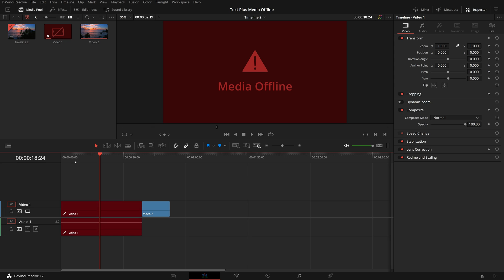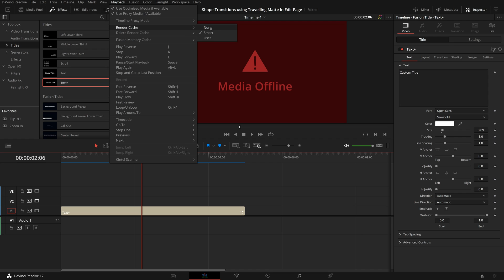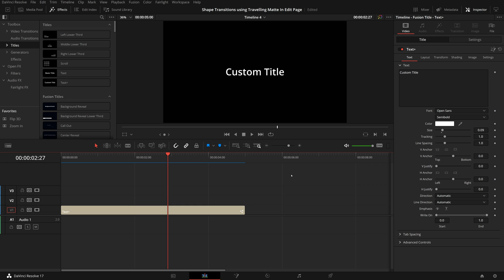Easy Fix of Media Offline Error for a Text Title in DaVinci Resolve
In this video we show a quick fix of a media offline error for a text plus title in  DaVinci Resolve 17.